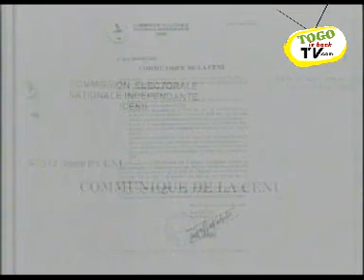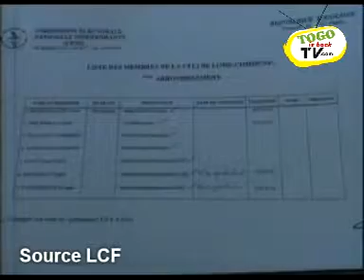TOGO Communiqué de la CENI